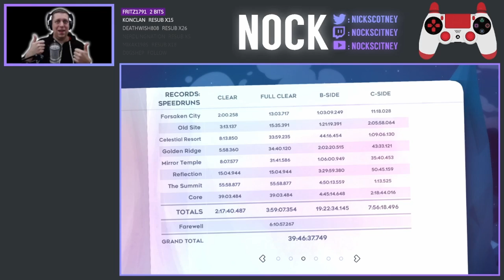Completing Summit A-Side Gold Berry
I just can't put this down and I'm now attempting Gold Berry runs on my main file.

Today I "finally" completed Summit A-Side Gold Berry.  I've been working on this since on and off for almost 2 years, although that does include extended periods of not playing the game, and when I have, not attempting the golds.  Over the last couple of weeks however, I have picked it up again and really been trying to go ham on the this Gold to finally put it to bed and finally we have done just that!  FYI - Keep an eye out for the moment as even a NOCK SCREAM reaction wasn't enough to disturb the rambling man from his rambling 😂

Thanks to everyone who's been in my live-streams lately while I've been grinding this one out. It means a lot that you've all stuck by and watch the progress!